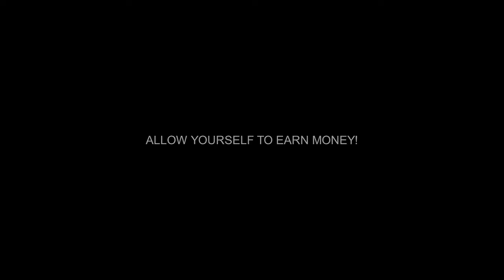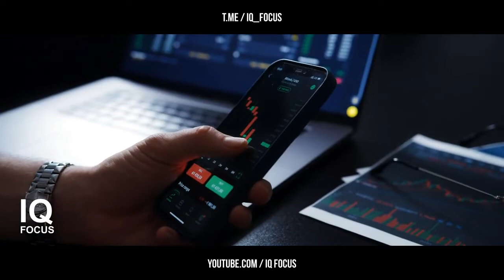Billionaire Igor Rybakov - ALLOW YOURSELF TO EARN MONEY | Why are people POOR?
Igor Rybakov - Why are people poor? Allow yourself to earn money!